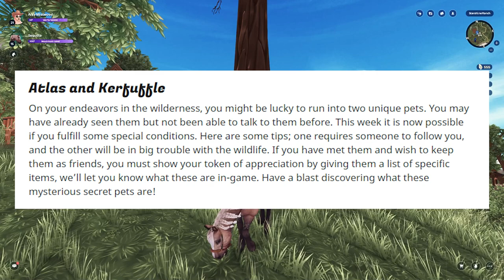How to get Atlas and Kerfuffle (SSO Update Ride Along)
⭐🐴 Howdy Partner! Week 3 is here and new friends have made their way to camp! Search around for Atlas and Kerfuffle, and if you meet their requirements, you'll even get to take them home! There are also 2 new outfits in the event shops and if you were keeping up with the Renegades, your reward can be redeemed, too!

🐴 Arya Mistwood
🌐 Poppy Moon

0:00 Intro
0:16 New Clothing in Shops
0:29 New Pets
2:55 How to get Atlas
4:46 How to get Kerfuffle
7:02 Renegade Reward